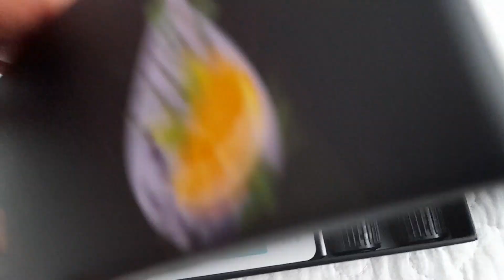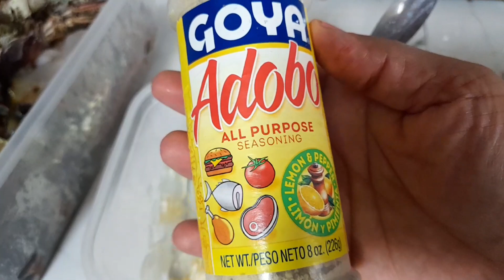Ya lo TERMINE de PAGAR / Tiene un conuco en su PATIO